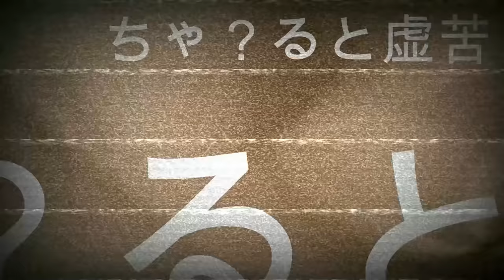【18禁】エ〇くてカッコいい女性キャラクター達 １０選